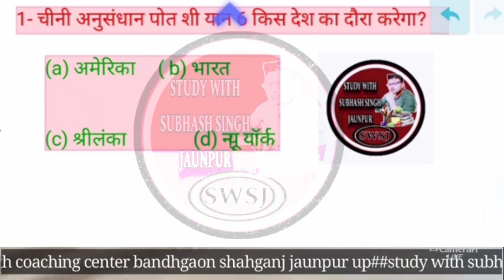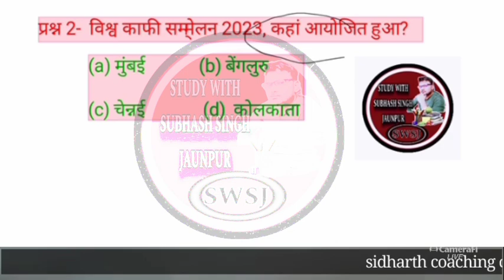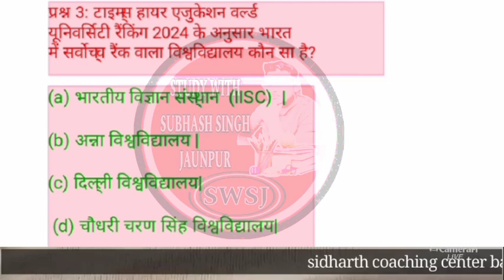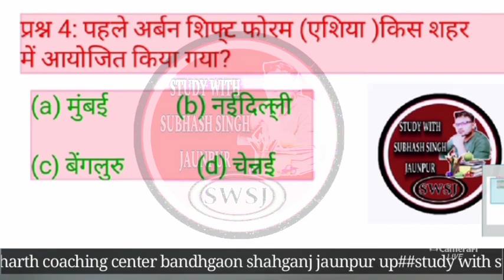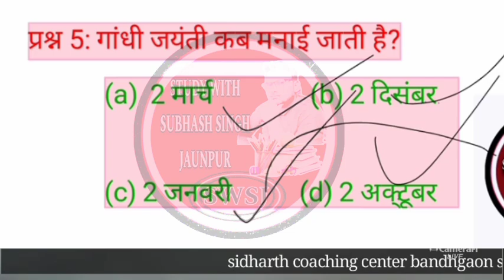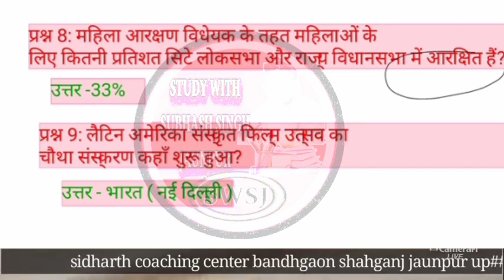2October 2023 Current Affairs|Daily Current Affairs |Today Current Affairs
Current affairs today |02 October 2023 Current Affairs|Daily Current Affairs |Today Current Affairs
Today news
Today news
Today news
Today news
Current affairs today |02 October 2023 Current Affairs|Daily Current Affairs |Today Current AffairsDaily Current Affairs
Today Current Affairs2October 2023 Current Affairscurrent affairs todaydaily current affairs in hindidaily current affairs boosterdaily current affairs newscurrent affairs 2023today current affairscurrent affairs livecurrent affairs hindicurrent affairs showcurrent affairs gaurav sircurrent affairs september 2023september2023 current affairs